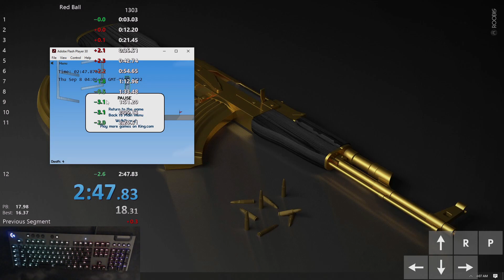Red Ball 12 Levels in 2:47.871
The 2:4x has been secured!!! I am extremely proud of getting this run, especially since this is a really solid first 4x. As much as I'd love to grind out WR / 2:3x, I think this is going to have to be my stopping point for now. I may possibly return to this game sometime in the future, but this is a time I can be fully satisfied with for a good minute.